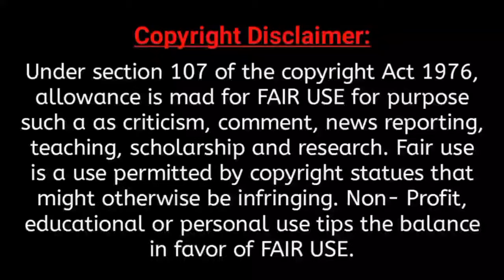যুবকরা হলো ইসলামের অমূল্য সম্পদ| আল্লামা দেলাওয়ার হোসাইন সাঈদী | Allama Dilawar Hussain Saidi Waz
■ ধন্যবাদ